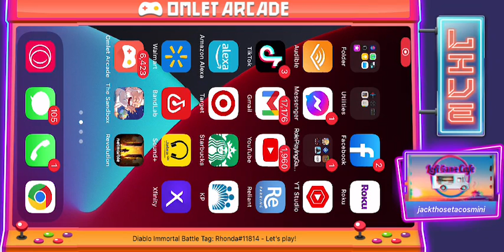Lineage II: Revolution | Lofi Game Cafe | Ep. 56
Lineage II: Revolution | Lofi Game Cafe | Ep.

Lineage II brings you into an expansive free-to-play MMORPG experience where you create your own destiny in the realm of Aden.

This stream was created to be a peaceful space. You are always welcome here. No matter what.
If you choose to chat, be kind in all things.